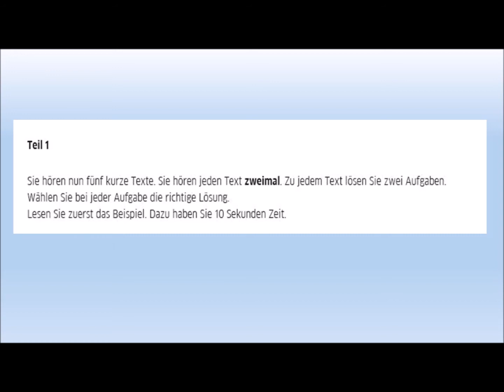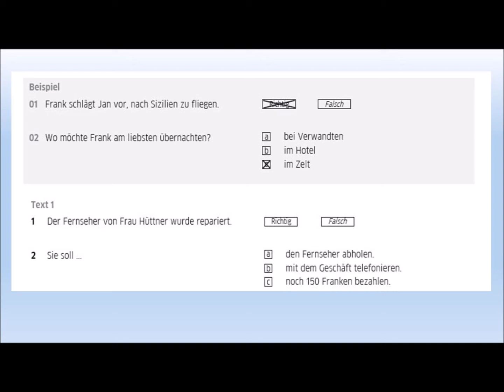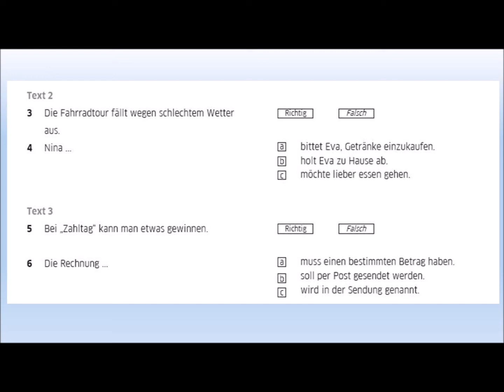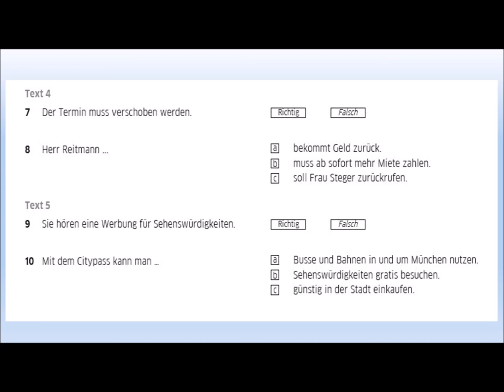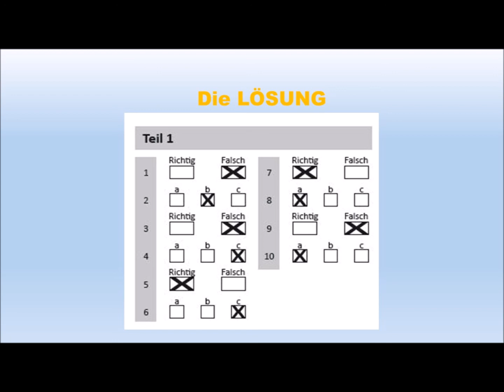ZERTIFIKAT B1- Deutsch Test - HÖREN – Modelltest Teil 1 mit Lösungen.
- B1 TELC
-Telc hören prüfung
-Hörverstehen prüfung